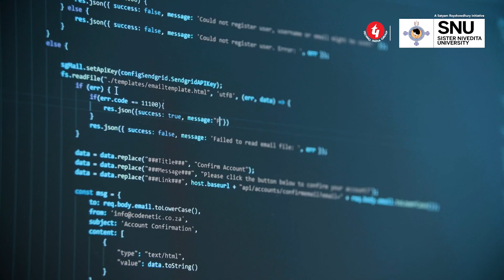COMPUTER SCIENCE & ENGINEERING | TESTIMONIAL | ACADEMICS | CAREER | SNU | 2023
The faculty at Sister Nivedita University's Department of Computer Science and Engineering is known for its expertise and guidance, which will shape your journey to success. Explore our advanced infrastructure, equipped with cutting-edge labs and research facilities. With exceptional industry connections, our placements ensure bright futures for our graduates. Choose Sister Nivedita University for an unparalleled learning experience that prepares you for a thriving career in Computer Science and Engineering.